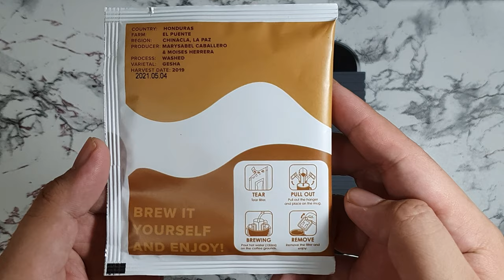Latin Jazz Drip Pack Brewing Session in 4K!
Drip pack from The Good Cup Coffee Company